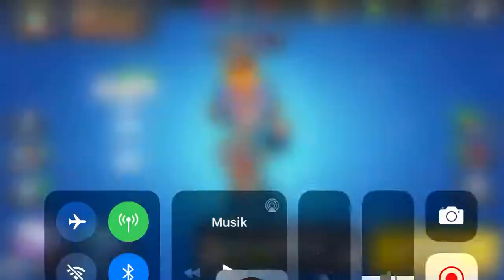Tropfen pushen💫Brawl stars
Tropfen pushen💥